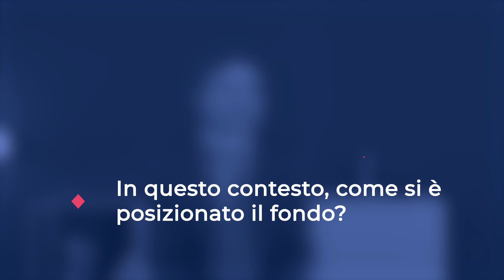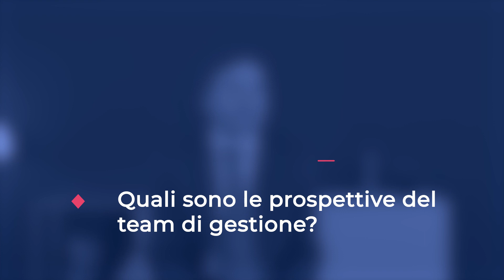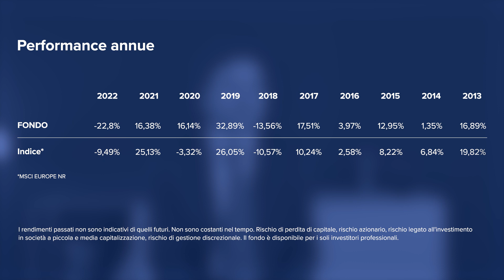Mercati e attualità - Echiquier Positive Impact Europe